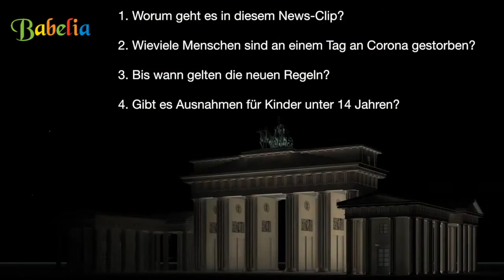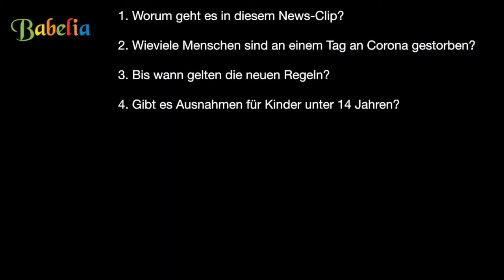Nachrichten und Grammatik germanlearners Babelia German Learners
German beginners: Enjoy this short video to brush up your German. Lern new  German vocabulary and revisit German grammar points. Deutsch ist super!
We post German videos regularly. Join our Facebook group Babelia German Learners and visit us